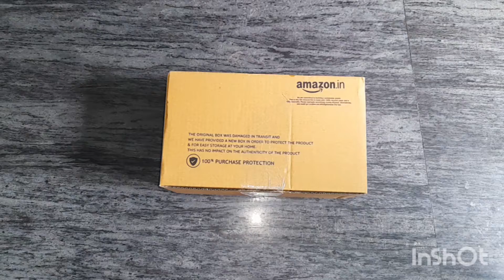Unboxing Flite Slippers